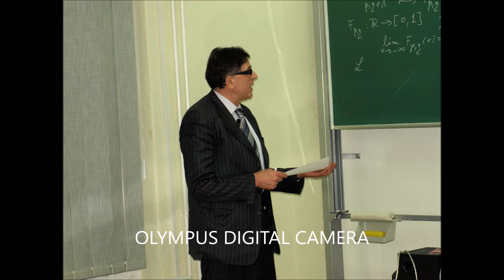Nikola Sarapa Vaso Purple Haze